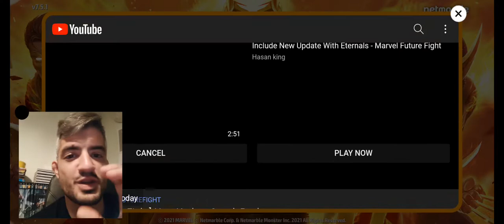ETERNALS SNEAK PEEK - MCU MOVIE REVIEW - UPDATE CONCLUSION - SPOILERS ALERT | Marvel Future Fight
I am showcasing the new sneak peek ,my thought on how they are gonna make it for epic quest and who is think gonna be the next meta . I also did a miny review about the movie MCU Eternals and what i believe about it , there are major spoilers and i am saying the total story .
i hope you enjoy it guys .

and also i am streaming daily  from